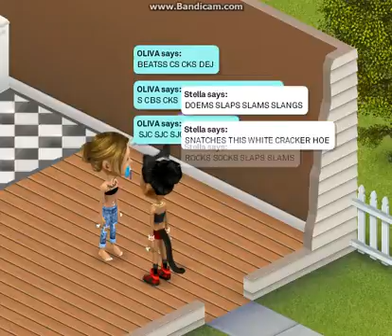PHG member drags MMK member until she boots